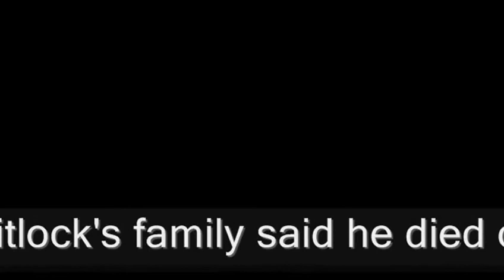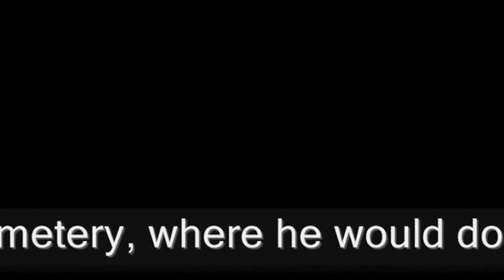Breaking Marathoner Ed Whitlock| dies at 86.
Ed Whitlock|. Bye Bye

Marathon Runner Dies - Search for Marathon Runner Dies.‏
Legendary Marathon Runner Ed Whitlock Dies at 86
Masters Running Legend Ed Whitlock Dies At Age 86...
Running Legend Ed Whitlock Dead at the Age of 86...

Music  Credits
Haus  guest
Gunnar Olsen - Haus Guest [Dance & Electronic]

Artist : Gunnar Olsen
Title : Haus Guest
Genre : Dance & Electronic
Mood : Dark

Ed Whitlock, 1st septuagenarian to run marathon in under 3 hours, dead at 86  years old.
Ed Whitlock does his daily training in a cemetery in Milton
Ed Whitlock was first septuagenarian to run marathon